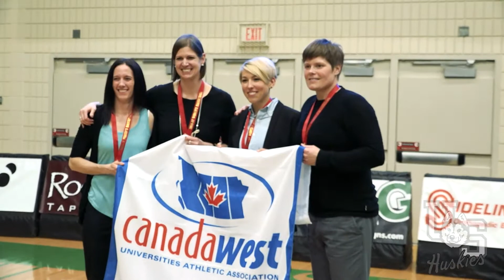WBB Preview | Canada West 2017-18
Watch head coach Lisa Thomaidis break down the 2017-18 season for the Huskies women's basketball team.